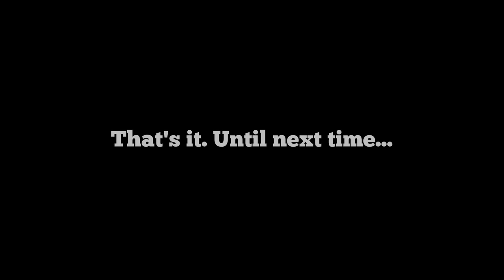Carbon filament lamp in a magnetic field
Here is a small explanation. First, the bulb is evacuated. So the air friction of a vibrating body is relatively small and it needs little power for the effect. Second, the resonant frequency of the filament, due to its length, is close to the mains frequency (50Hz Germany). Third, electrons move in the filament whether it glows or not. So there is an alternating magnetic field around the filament. If then a foreign magnetic field comes into play, an interaction with the magnetic field of the conductor loop (filament) occurs. Alternating attraction and repulsion forces move the filament in rhythm with the mains frequency. Due to the low weight (mass) of the carbon filament, any resonance deviations do not interfere. 50Hz can be imposed on it.

Hier ist eine kleine Erklärung. Erstens: Der Kolben ist evakuiert. So ist die Luftreibung eines schwingenden Körpers relativ gering und es braucht wenig Leistung für den Effekt. Zweitens, liegt die Resonanzfrequenz des Glühfadens, bedingt durch seine Länge, nahe der Netzfrequenz (50Hz Deutschland). Drittens bewegen sich Elektronen im Glühfaden, ob er nun glüht oder nicht. Es besteht also ein magnetisches Wechselfeld um den Glühfaden. Kommt nun ein fremdes Magnetfeld ins Spiel, kommt es zu einer Wechselwirkung mit dem Magnetfeld der Leiterschleife (Glühfaden). Wechselnde Anziehungs- und Abstoßungskräfte bewegen den Faden im Rhythmus der Netzfrequenz. Durch das geringe Gewicht (Masse) des Kohlefadens stören eventuelle Resonanzabweichungen nicht. 50Hz können ihm aufgezwungen werden.